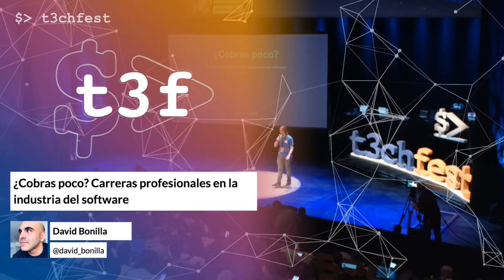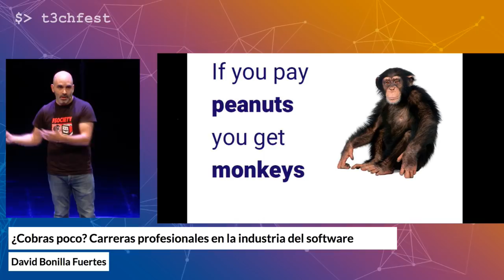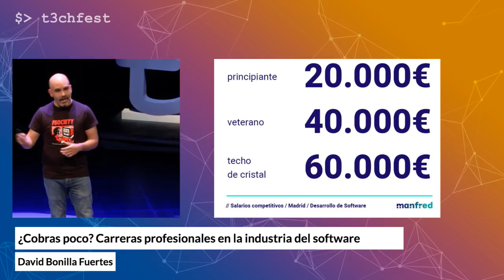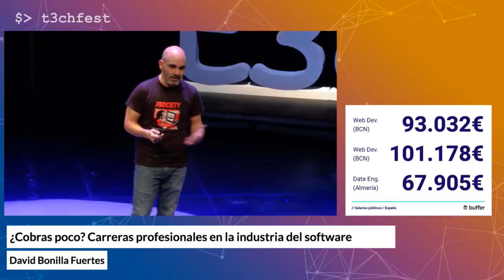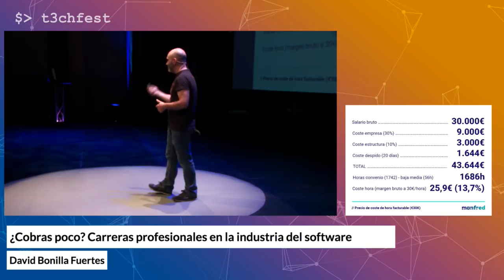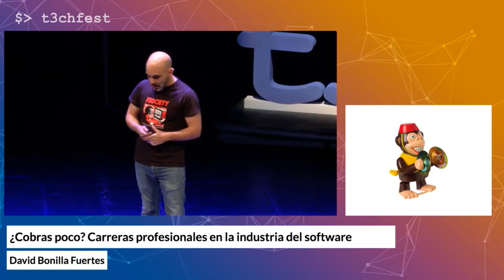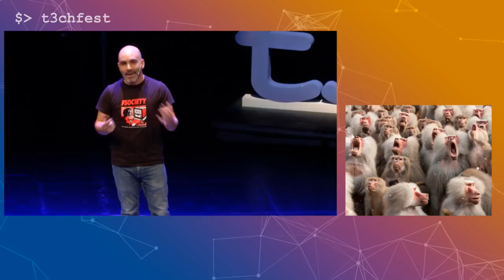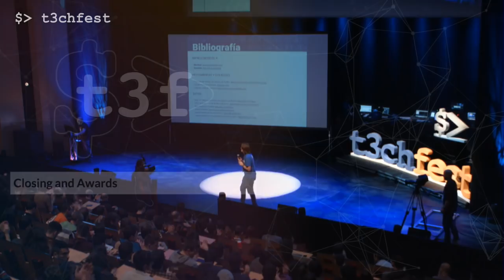¿Cobras poco? Carreras profesionales en software - David Bonilla | T3chFest 2018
En esta charla mostraremos datos agregados de salarios reales del sector. Estudiaremos las posibles diferencias, dependiendo de la localización, tecnologías demandas o experiencia exigida y los posibles sesgos existentes en los mismos (por ejemplo, de género).

Pero, más allá del salario, echaremos un vistazo a las distintas trayectorias profesionales que ofrece el sector e intentaremos predecir las tendencias del mercado laboral. Los que están empezando en esto obtendrán información de primera mano que puede ayudarles a planificar su futuro y, los veteranos, podrán conocer las distintas posibilidades que tienen para dar un giro a su carrera.